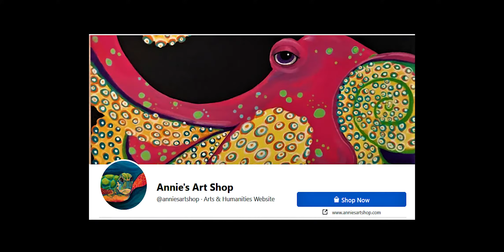Seed 2020.07.29 Head Like a Hole - Keep Brevard Musical - Video by Bucci Music Pros Productions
A Bucci Music Pros Favorite Talent
Seed performs Head Like a Hole by Ten Inch Nails
Seed is the electrifying premiere hard rock band of Central Florida
based in Cocoa Beach on the Space Coast.
This talented trio produces an incredibly powerful sound.
This performance was part of Keep Brevard Musical.  An initiative to support local music through online mini-concerts.
Please tip the performers.  They especially need your support during these times of Corona.
Thanks.
Dennis Booch Bucci 😎
Keep a watch out here for upcoming performances by great local talent.